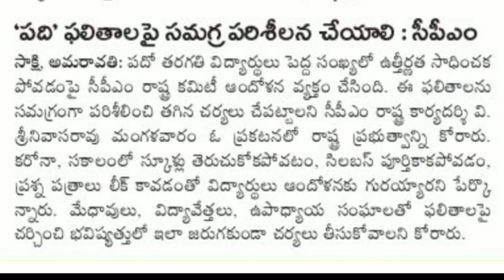Ap 10th class marks update 2022||Ap 10th class Recounting/Reverfication process in telugu